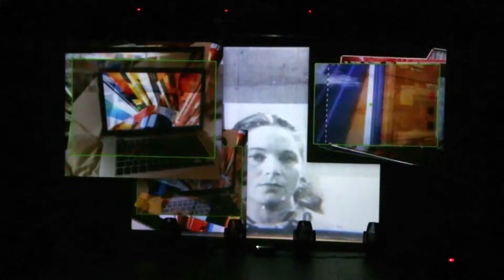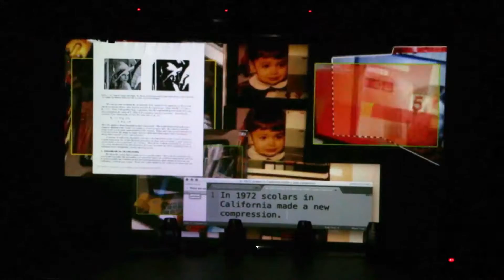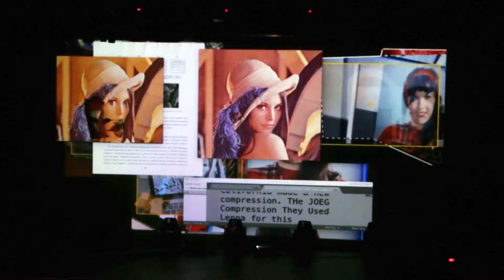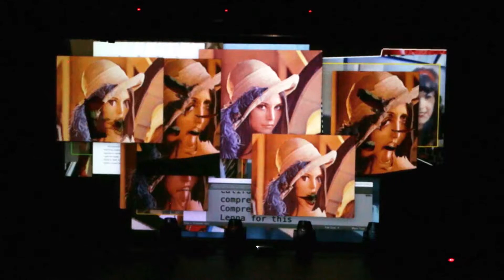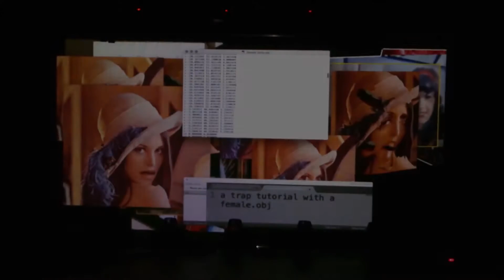Bolka + Rosa Menkman | A4 - priestor súčasnej kultúry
1/12/2018
A4 Priestor súčasnej kultúry
Bolka + Rosa Menkman

Nová audiovizuálna performance slovenského hudobníka Matúša Kobolku, známeho ako Bolka s holandskou umelkňou Rosou Menkman vytvára virtuálne svety s najnovšou technológiou, ale zároveň prináša aj veľmi aktuálny a kritický pohľad na moc, ktorú dnes má softvér a všadeprítomné algoritmy.
Holandská umelkyňa, teoretička a kurátorka Rosa Menkman prednáša nové médiá na Kunsthochschule v Kasseli. Vo svojej tvorbe vytvára virtuálne svety, nahliada pod pokrievku algoritmov tvoriacich našu súčasnosť a vyhľadáva výsledky nehôd v digitálnych vizuálnych médiách. Záľubu vo fenoméne glitchu zdieľa aj so slovenským zvukovým inovátorom Bolkom, absolventom hágskeho Institute of Sonology, s ktorým spolupracovala po prvýkrát.
Predstavenie bolo vytvorené na objednávku A4 a festivalu Elevate a odpremiérované na festivale NEXT 2018 v Bratislave.

Predstavenie  a video z predstavenia vytvorila A4 v rámci projektu Re-Imagine Europe, spolufinancovaného z programu Európskej únie Kreatívna Európa a z verejných zdrojov podporil Fond na podporu umenia.

New audiovisual performance by Slovak musician Matúš Kobolka (also known as Bolka) with the Netherlands’ artist Rosa Menkman creates virtual worlds using the newest technology and brings a very current and critical view on the power of softwares and algorithms.
Dutch visual artist, researcher and curator Rosa Menkman is a lecturer at the Art Academy in Kassel. In her work, she creates virtual worlds, peeks under the cover of algorithms that compose our present world and scavenges for accidents and errors in analogue
and digital visual media. An interest in glitch is what joins her with sonic innovator Bolka, a graduate of the Institute of Sonology in The Hague, with whom she collaborated for the first time.
The performance was commissioned by A4 and Elevate Festival and premiered at the NEXT 2018 Festival in Bratislava

The erformance and video was produced by A4 as Part of Re-Imagine Europe, co-funded by the Creative Europe Programme of the European Union and supported using public funding by Slovak Arts Council.
Video: Nora Sola & Léa Rosenfeld.
Editing: Nora Sola & Laura Carneros.
Interview and authors concept: Peter Dolnik.